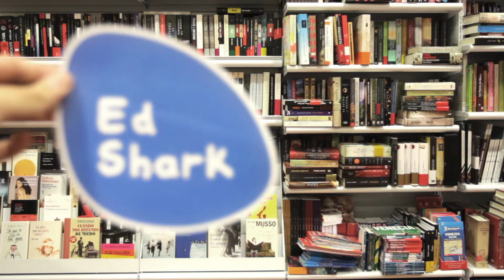Ed Shark - Are you a puppet?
Someone said something about Ed Shark somewhere on the Internet. What could it be? If you can't guess, don't miss Ed's reaction on this video.

All of Ed Shark's eBooks are available in main eBook stores

Ed Shark is the best-selling author with the highest sales in the Mediterranean Sea. The originality and simplicity of his tales have captivated submarine readers for over a decade. After having been awarded three Sea Star Literary Prizes and winning a prestigious cake-eating competition two years running, his works are finally being translated into human languages.

Candid stories, unusual characters, amusing situations inspired by day-to-day events and big cakes are some of the ingredients brought together in Edward's books. Tales free of didactic pretension in which the author shares his particular point of view as writer and shark.